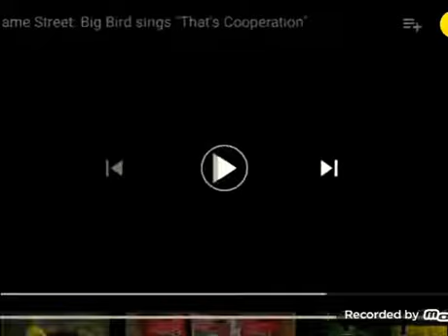Big Bird Cartoon Muppets ( 1996-2006 ) With SFX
Stand By Me 5: The Great Valley Adventure
Stand By Me 8: The Lion's Migration ( 2000 VHS )
Stand By Me 9: Journey Through A Mists
Stand By Me 10: Journey To Brave
Stand By Me 11: Mysterious Island
Stand By Me 12: Invasion Of Tinysauruses
Stand By Me 13: Secret Of Saurus Rock